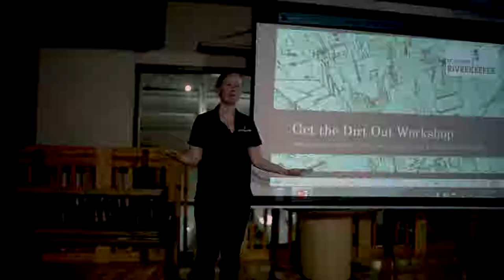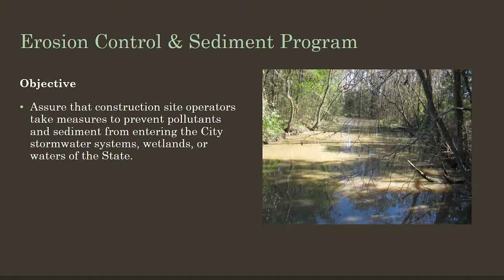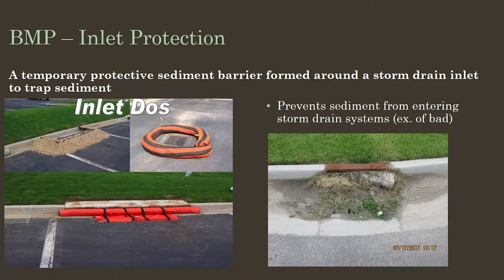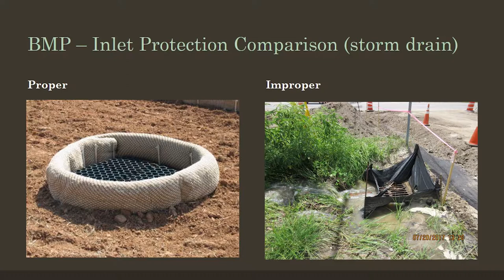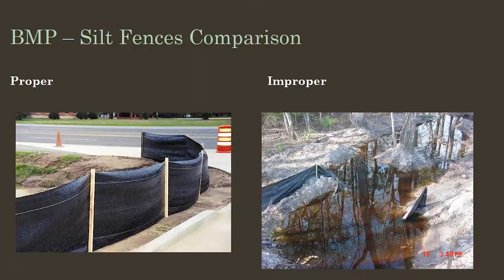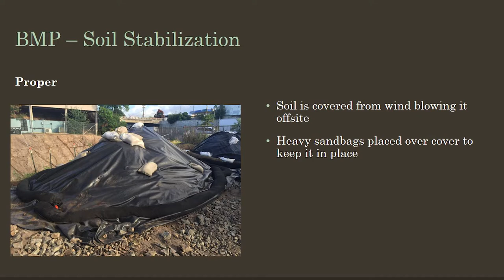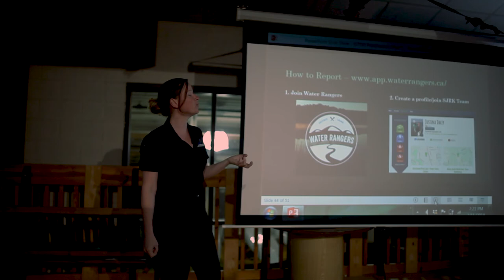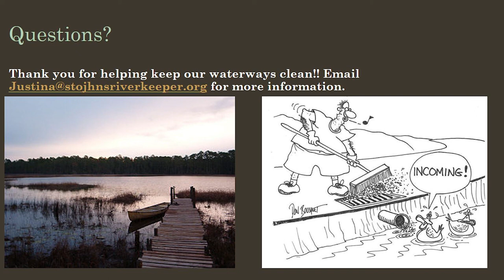Get The Dirt Out Presentation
Learn how to identify sedimentation violations for Duval County and who to report them to.